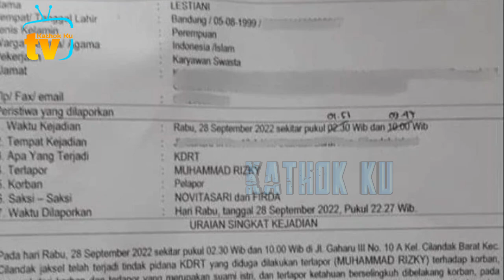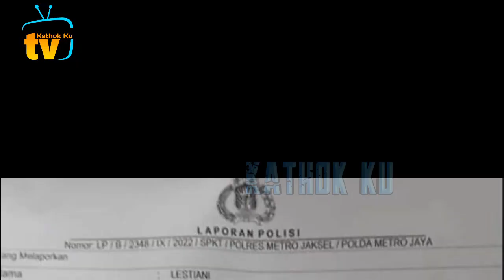Ust SUBKi Bimbing Lesti BERDOA dpn Baitullah❗️Kabar Terbaru Lesti & Fatih dari Mekah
Jangan Lupa: _
Thankz!!..